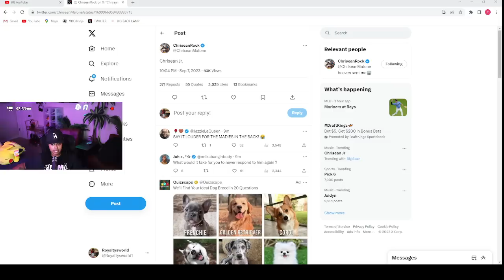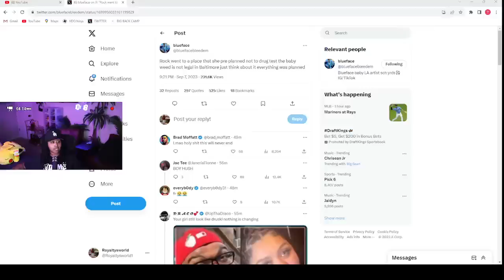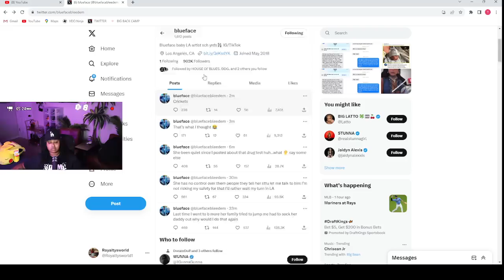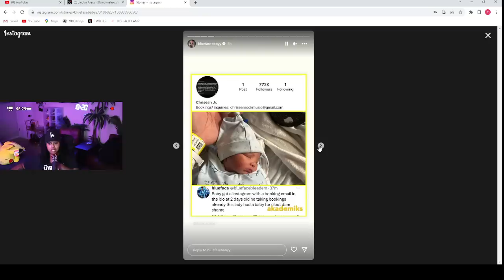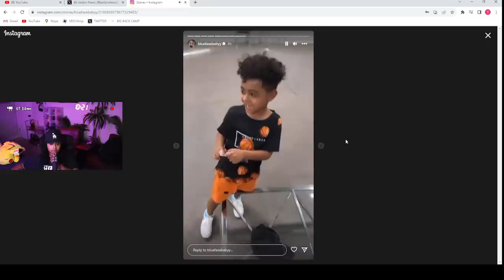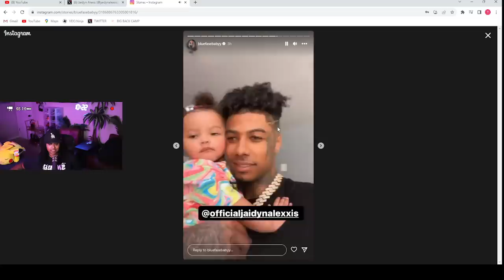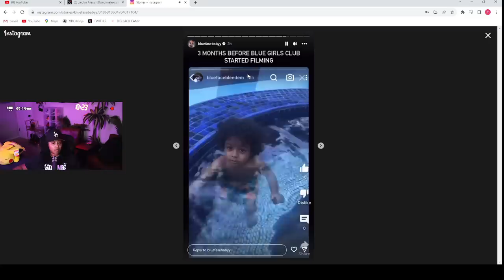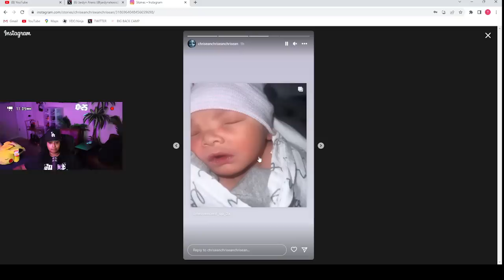Chrisean said his name is CHRISEAN JR not "CJ" Blueface on Twitter $N!TCHING on Chrisean 🤣😱